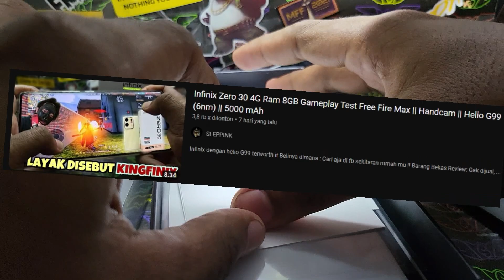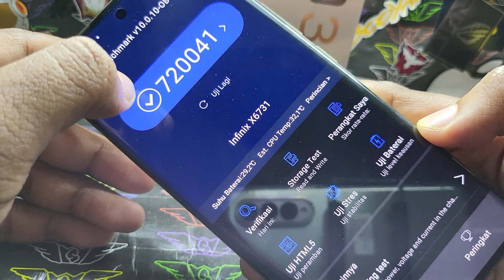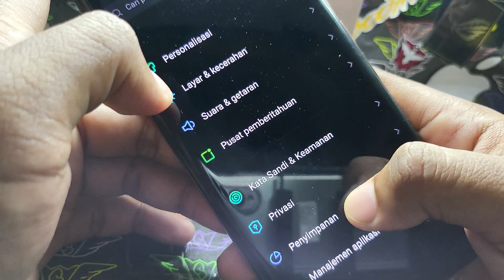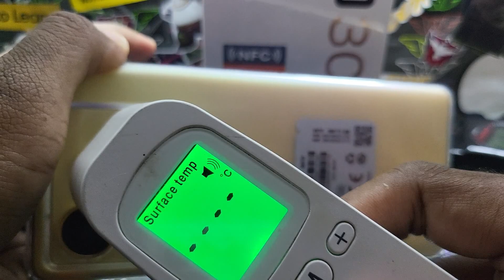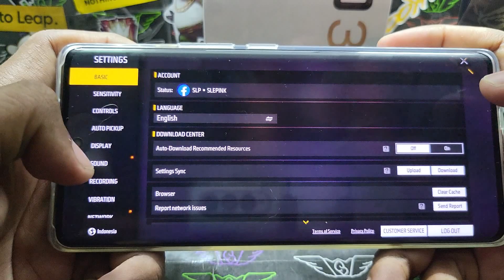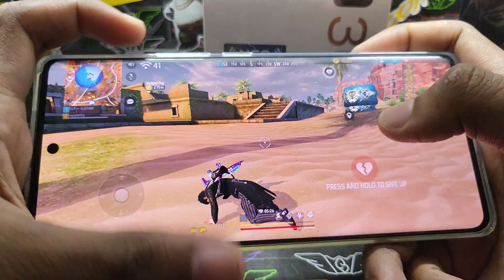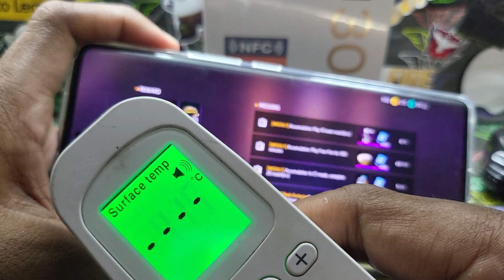Infinix Zero 30 5G Ram 12GB Gameplay Test Free Fire Max || Handcam | Dimensity 8020 (6nm) | 5000 mAh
Cocok untuk dijadiin kompor portable

Belinya dimana :
Cari aja di fb sekitaran rumah mu !!

Barang Bekas Review:
Gak dijual, langsung dibuang !!

Ga usah follow instagram, gw bukan artis !!

Business : Dm ig ajalah cok

Nah speknya baca ajalah walaupun ga penting.

Infinix Zero 30 5G (2023)

Triple Camera
108 MP, f/1.7, (wide), 1/1.67", PDAF, OIS
13 MP, f/2.2, 120˚ (ultrawide)
2 MP, f/2.4
4K@30/60fps, 1080p@30/60fps

Selfie
50 MP, f/2.5, (wide), 1/2.76", PDAF
4K@30/60fps, 1080p@30fps

6.78 inch AMOLED, 1B colors, 144Hz, 950 nits (peak), 1080 x 2400 pixels, 20:9 ratio, Corning Gorilla Glass 5

UFS 3.1

Chipset : Mediatek MT6891Z Dimensity 1100 (6 nm)

CPU : Octa-core (4x2.6 GHz Cortex-A78 & 4x2.0 GHz Cortex-A55)

Sensor : Fingerprint (under display, optical), accelerometer, gyro, proximity, compass

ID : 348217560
NICK : SLP▪︎SLEPINK

FAQ
1. What camera do you use?
    Main camera : Samsung Z Fold 4 5G
 Second camera : iPhone 14 Pro

2. What editing software do you use?

3. What audio recorder do you use?